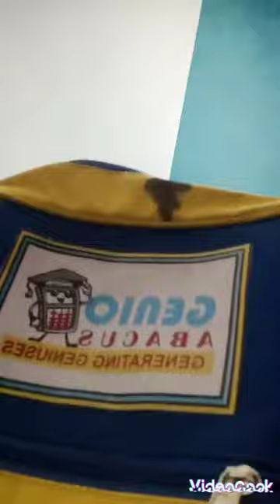Going abacus vlog funny 🤣😝😜